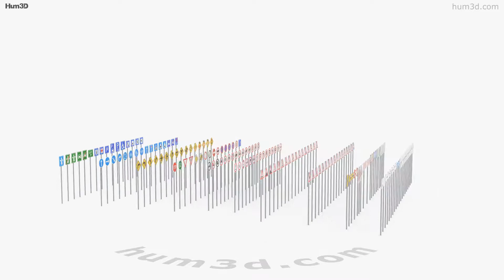Traffic Sign Set 3D model by 3DModels.org